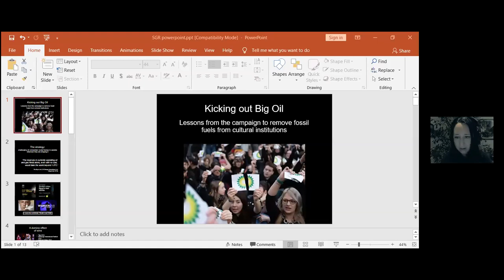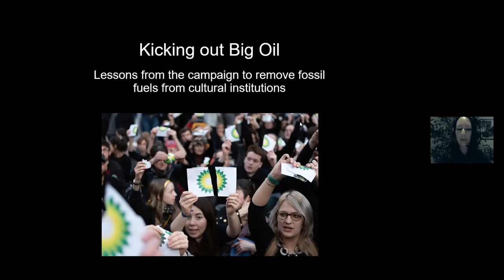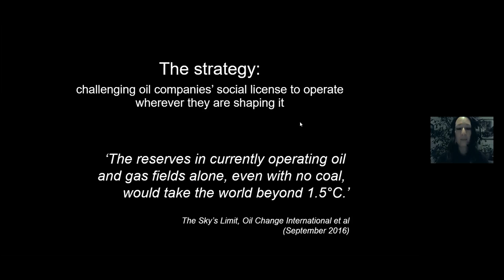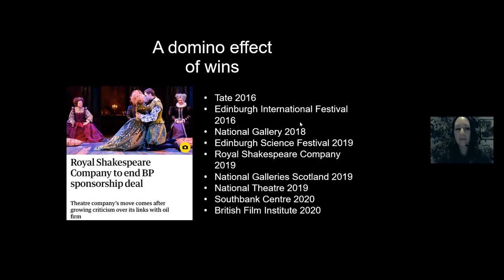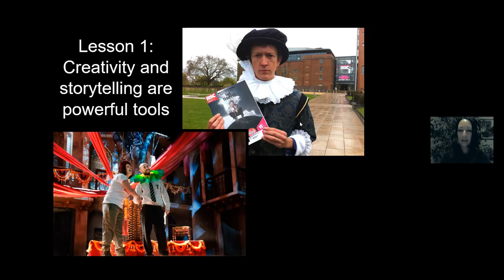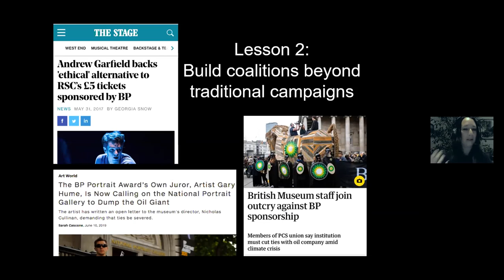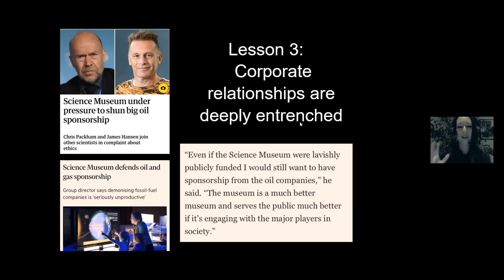Kicking out Big Oil: lessons from campaigns on fossil fuel sponsors of museums etc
Jess Worth at SGR conference; Nov 2020 (Presentation 4)
Transition Now: Recovering from Covid-19, will responsible science and technology be tools of rapid change?
Online conference organised by Scientists for Global Responsibility
4 & 7 November 2020